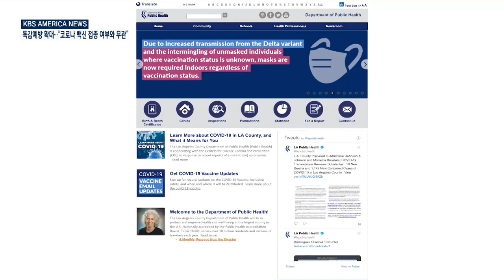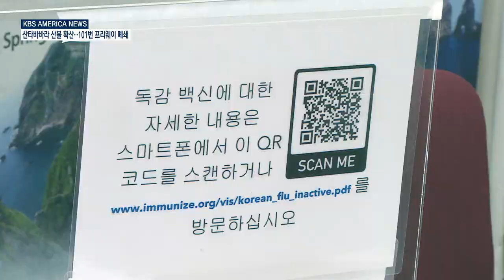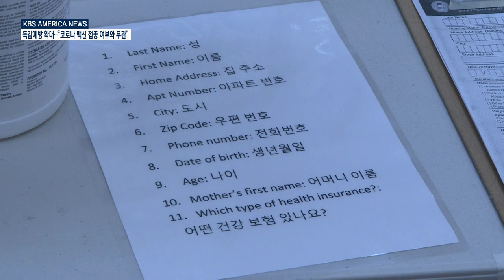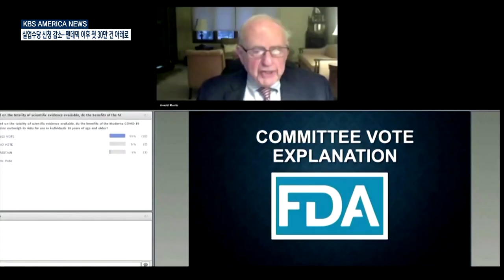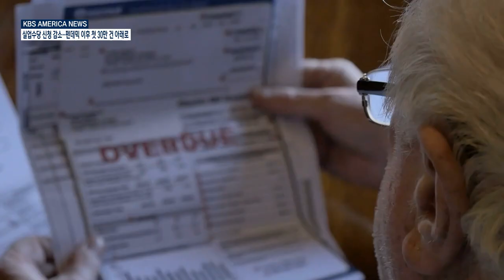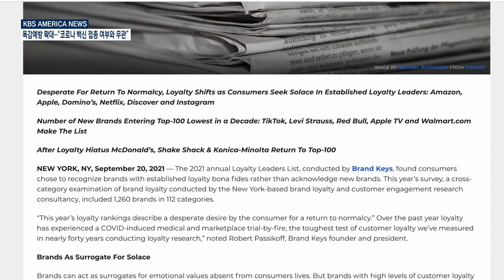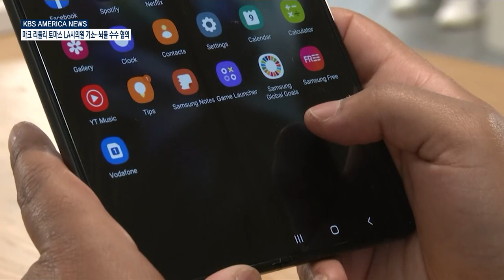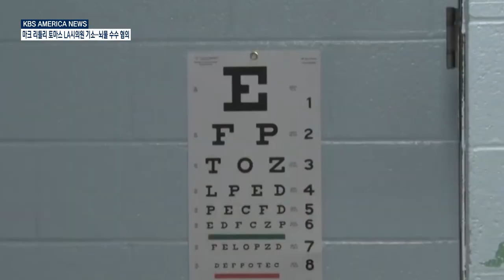10.14.21 KBS America News